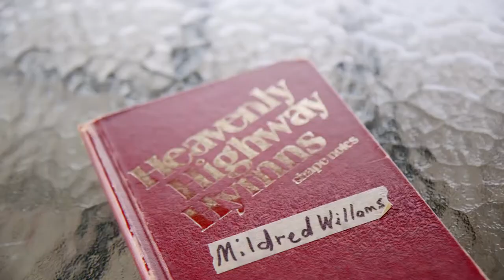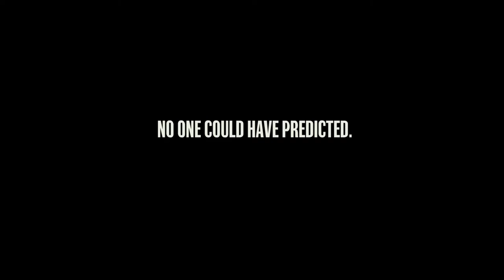It Was The Music | Trailer #2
A musical odyssey about two musicians, who, in search of what they call “music utopia”, step into the limelight to make it on their own. “It Was the Music” features Larry Campbell & Teresa Williams, who step off the tour bus, pack their instruments and thirty-year marriage into an SUV, and set out across America. They look to fulfill their dream of playing their songs and riveting interpretations of American Gospel, Blues, Country and good old rock ‘n’ roll. He’s from New York’s Upper East Side, she’s from rural West Tennessee. A love story that also looks back to the music that brought people together in the halcyon days of the sixties and early seventies, the series features a score of great musicians and speaks to the power of music to bring people together.

Director: Mark Moskowitz
Executive Producer: Steve Riggio
Producer: Stephen Carey
Editor: Kathleen Soulliere, Cenna Wilkerson
Cinematography: Mark Moskowitz, Dane Smith, Cenna Wilkerson
Production Sound: John Gooch, C.A.S, Cedric Akins
Post-Production mix: John Bowen